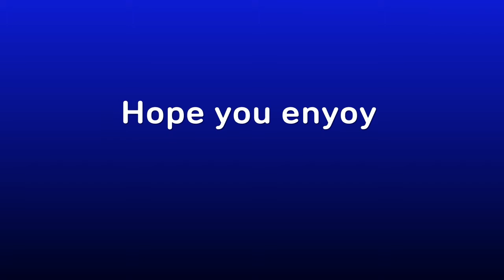Gta 5 Viedo and Watch Dogs 2